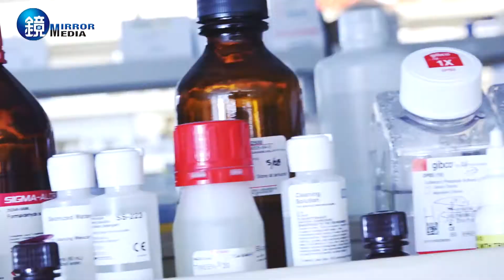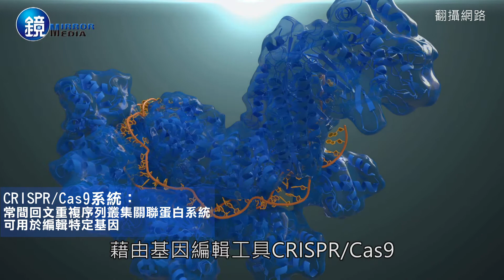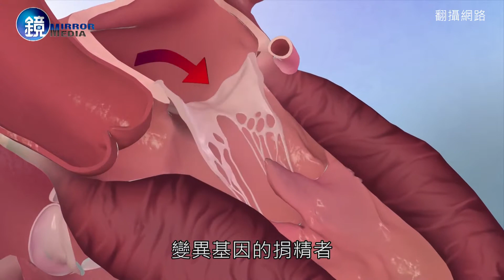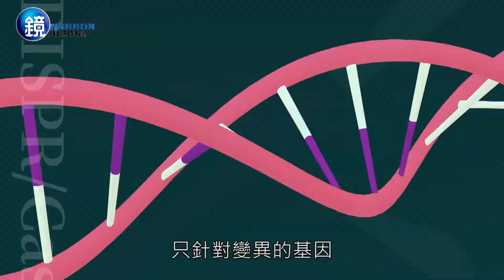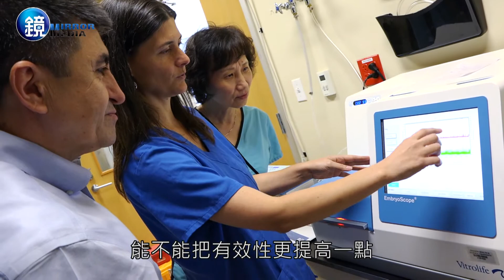鏡週刊 遺傳病福音》刪除致病基因 深入全球最夯實驗室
位於美國波特蘭市中心，一間平凡無奇的實驗室，近日卻因為一項破天荒的成就，躍上了基因工程最前線，再次燃起人類對醫學美麗新世界的憧憬；當然，在興奮之餘，「扮演上帝」、「設計寶寶」等道德疑慮也照例緊緊跟隨。
這一切喧鬧與爭議的核心，是實驗室負責人──胚胎學家米塔利波夫，他早已是國際公認的基因療法先鋒，不只一次因為領先學界的研究，而躍上新聞版面。
實際走訪他的實驗室，我們發現這是個有溫度的實驗室，推動整個團隊前進的，不只是為了科學新發現，更是為了病患，要找出療法，提供生機。

採訪撰稿：劉瑞芬
拍攝剪輯：蔡宗儒
動畫美術：賴崇維、文子杰